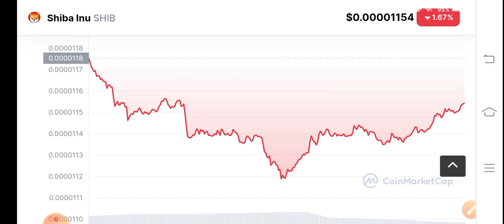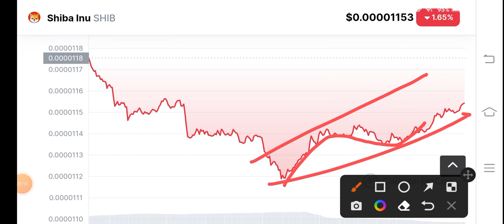Shiba inu Holders Must Watch! Shiba inu Price Prediction! Shiba inu News Today